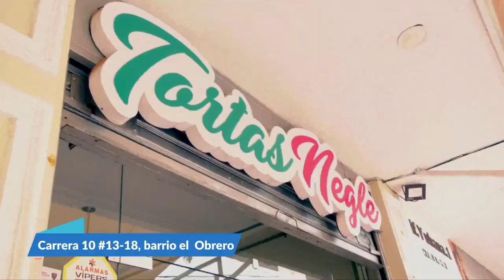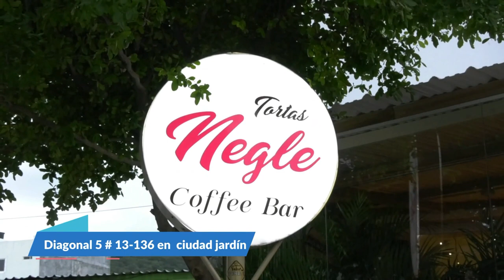INCENDIO FORESTAL EN LAS COMUNIDADES DE GAMAKE, NABUSIMAKE Y CERRO ALGUACIL, ESTÁ CONTROLADO EN UN